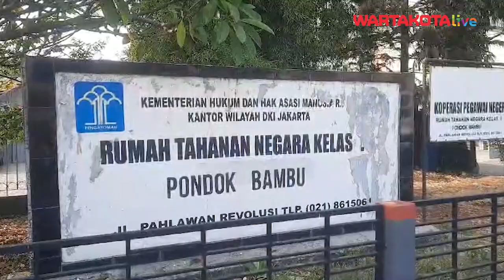Jessica Wongso Bebas Bersyarat dari Lapas Pondok Bambu, Rindu Makan Banyak Salah Satunya Sushi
WARTAKOTALIVE.COM, JAKARTA - Jessica Kumala Wongso resmi bebas bersyarat dari Lapas Perempuan Kelas II A, Pondok Bambu, Jakarta Timur pada Minggu (18/8/2024)

Adapun Jessica keluar dari Lapas Pondok Bambu sekira pukul 09.20 WIB.

Usai keluar Lapas Pondok Bambu, ia langsung menuju Kejaksaan Negeri Jakarta Timur dan Balai Pemasyarakatan (Bapas) Kelas I Jakarta Timur-Utara, Cipinang Muara, Jakarta Timur.